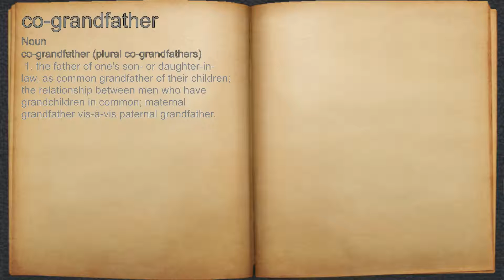What does co-grandfather mean?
A spoken definition of co-grandfather.

Intro Sound:
Typewriter - Tamskp